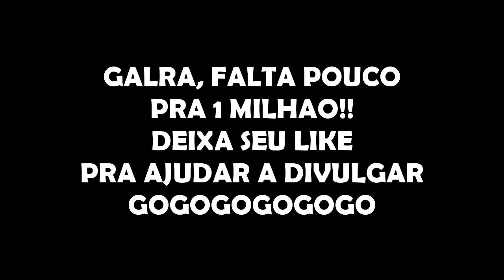Minecraft: CAMPEONATO ENTRE YOUTUBERS! - Liga 8 #24